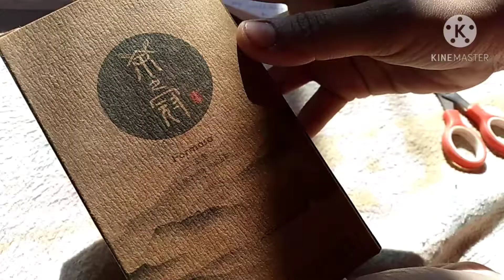Making Oolong Tea|Chinese & Japanese Traditional tea in Pakistan |Formosa Oolong Tea Health Benefits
Oolong tea is very popular and consider as traditional thing in China and Japan. Beside boosting energy It is also very beneficial for overall health I'm using this tea it's unique looks, it's  benefits, it's amazing taste and aroma makes me say wow. In this video i make oolong tea very first time.
Recipes k ilawa agr ap mre sath connect rehna chahte hen to Instagram p b  mje follow krlen